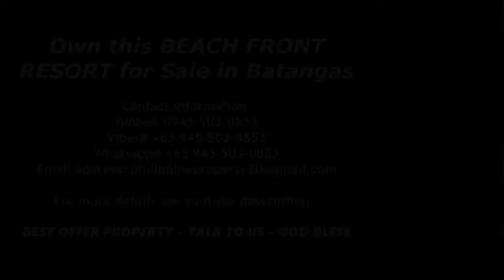#01 AVAILABLE - BEACH FRONT for Sale in Batangas Philippines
BEST OFFER PROPERTY - NEGOTIABLE
#01)  AVAILABLE PROPERTY
Property Type: BEACH FRONT
Location: Calatagan Batangas
Lot area: 587sqm with beach front extension

Details:
- Clean title
- Along the road
- Beach front property
- With owner native house
- With water & electricity
- With open cottages in property
- White sand, small stones, small corals

Asking is ₱30,000,000 but still negotiable

#02) HOLD - PROPERTY
Location: Part of Batangas
Lot area: 1,290sqm with beach front extension

Details:
- Clean title
- Beach front property
- Capable for snorkeling
- Capable for boat & jetski
- With mountain view
- With beach house
- 3rooms with airconditioned
- With open cottages
- With cottages & rooms
- With water & electricity
- Whitesand, small stones, small corals
- Operational beach front resort ready for occupancy

BEACH FRONT Beneficial To Our Health
- Relieve pain
- Heal skin problems
- Boost blood circulation
- Improve immune system
- Reduces stress and promote sleep

Buying a property is an excellent way.
People will always need a place to live and work.
There is always a chance that your property investment will increase in value all over the years.

Note: Owner price - Buyer nego for price cash & payment terms - transparent transaction
Philippine Property for Sale "BEST OFFER - NEGOTIABLE - TALK TO US" Thank you & God bless!